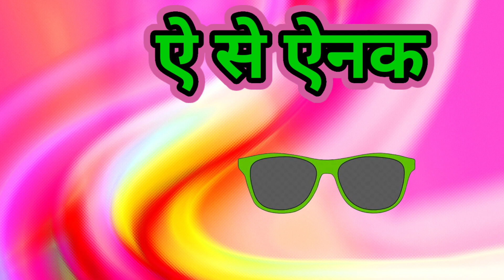a se anar k se kabuter,क से ज्ञ तक वर्णमाला कखगघ अ से अनार अ आ इ ई क से कबुतर k se kabutar k kh g gh